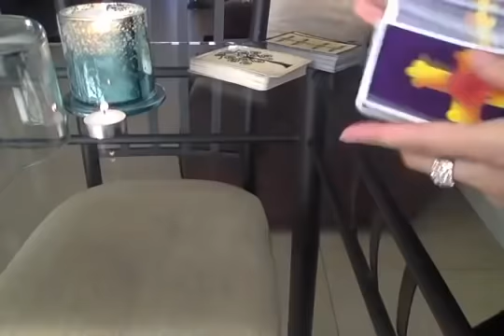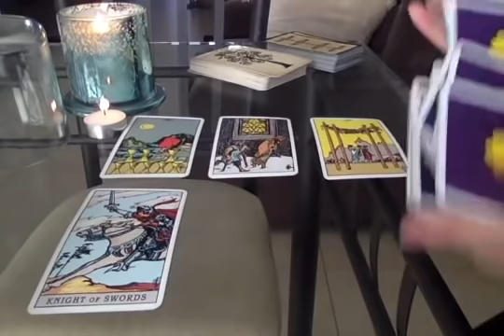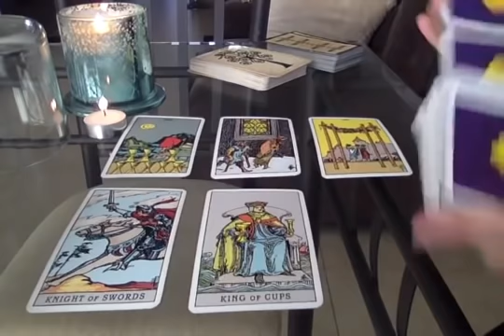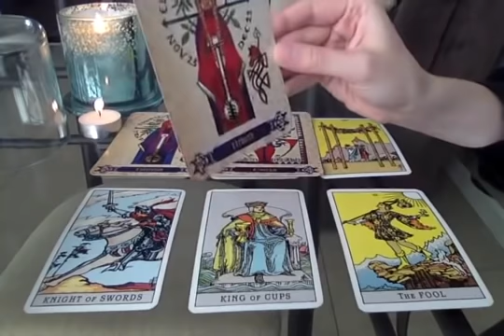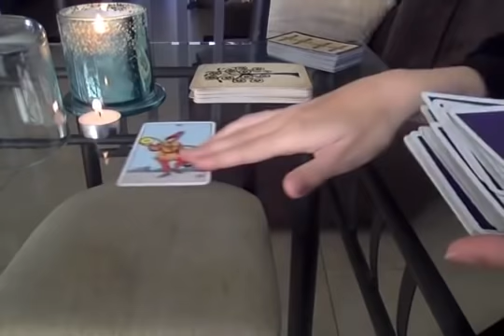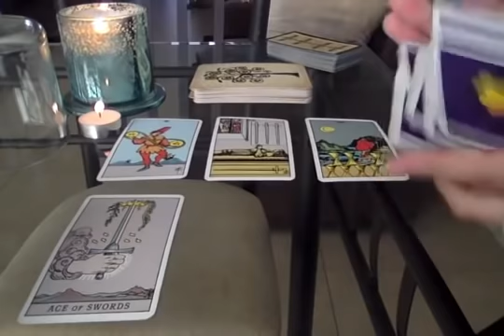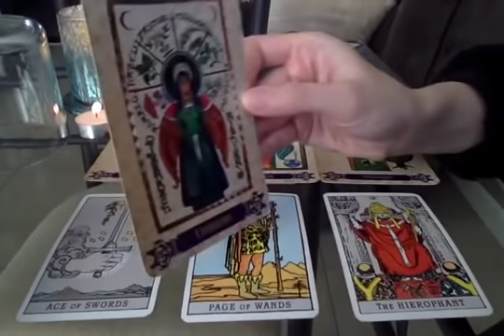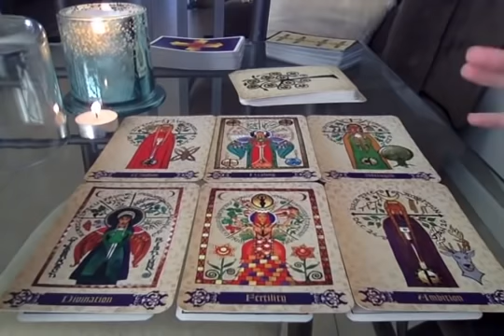SCORPIO - NEW LOVE OR OLD FLAME? 💏 ➹ April Tarot 2021 Water o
April 2021 mid month tarot x